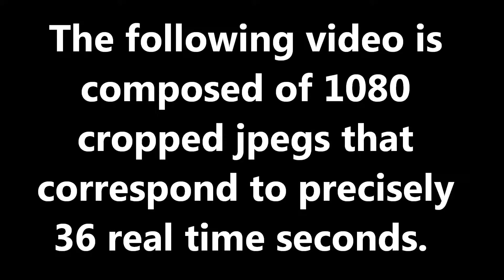UFOs Over Welwyn Garden City: April 19th 2012 Number 2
Curious high speed activity in clouds that usually drift sedately across the sky.